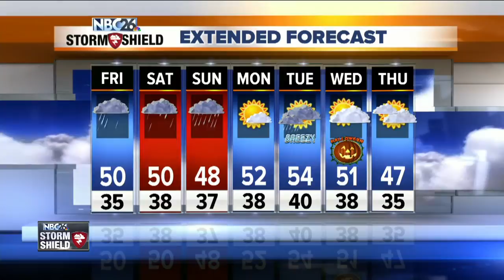NBC26 Latest Headlines | October 26, 7am